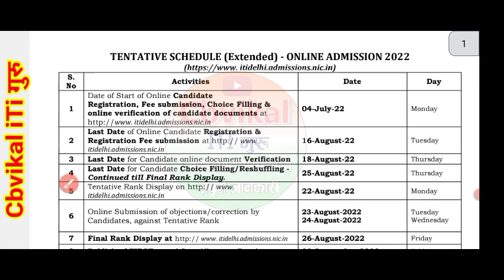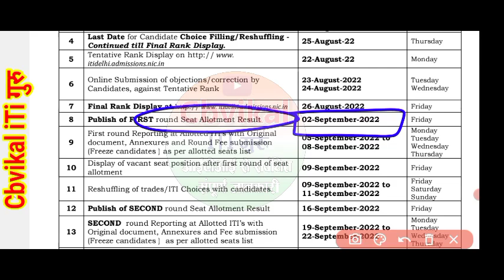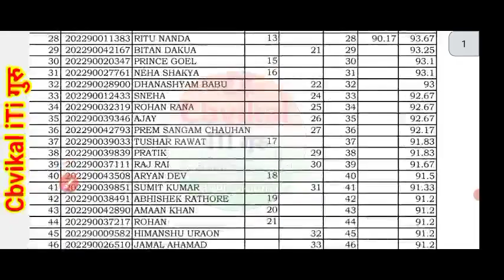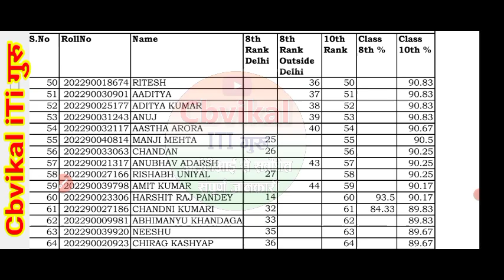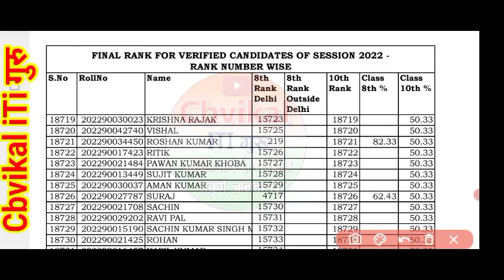Delhi iti 1st round merit list 2022 | Delhi iti first counselling | delhi iti seat allotment letter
@Realeted video
iTi एडमिशन, ,Time table, Exam , Result, iTi jobs,( Govt or Pvt Jobs) Apprentice, Etc.
💐🌎Delhi Metro🚇 Lucknow 🚇मेट्रो,Metro Railway /Railway लोको पायलट /ग्रूप डी /UPPCL / HAL /NTPC / BHEL ट्यूबबेल ऑपरेटर/ बोरिंग टेक्निशन( सिंचाई विभाग) आदि के लिये तैयारी करवायी जाती हैं!
What's app or 📞call 🤙👉📱 Number,
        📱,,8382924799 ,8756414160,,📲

!धन्यवाद!